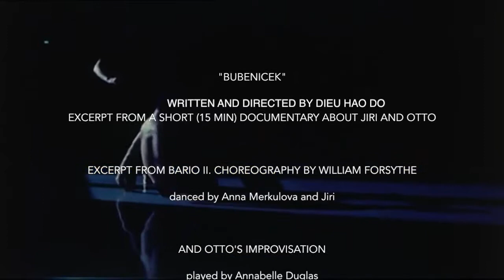Jiří with Anna and Otto talking to Bill in a short film document created by Dieu Hao Do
Jiří Bubeníček with Anna Merkulova in rehearsal with William Forsythe.
A short video from 15 min film documentary by Dieu Hao Do.